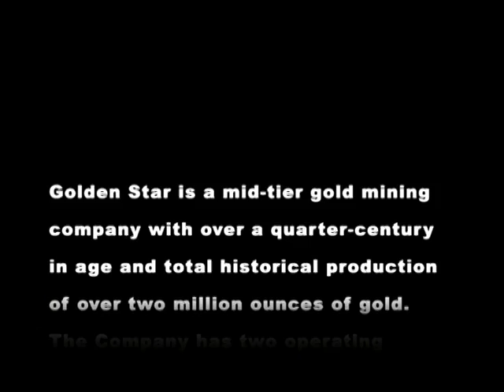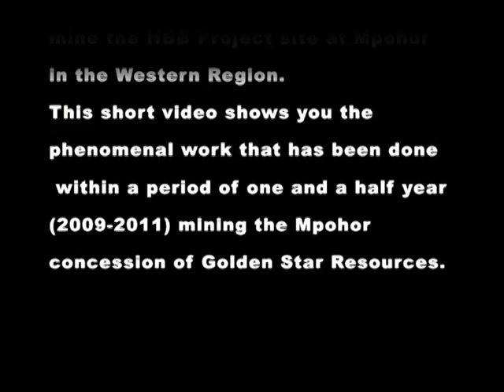Engineers & Planners. (Mpohor).avi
Engineers & Planners a wholly owned indigeneous Ghanaian firm is currently mining Gold ore  for Golden Star Resources at its satelite mines at Mpohor. The Video is a brief about what  E & P is doing at Mpohor.